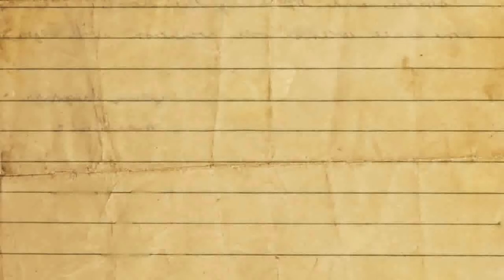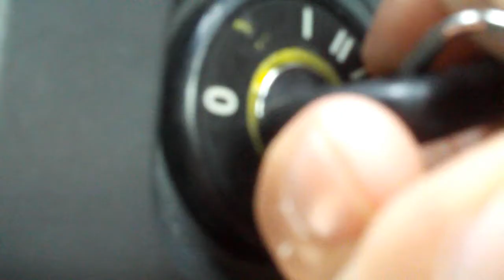Day 104 - Cabin Fever - August 19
I go a little crazy due to the loneliness of Shippensburg.